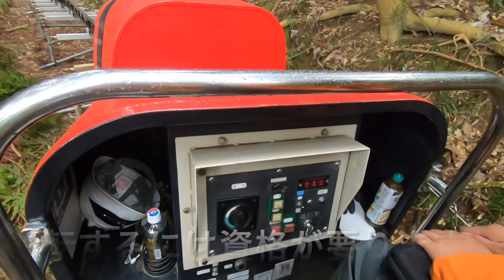【田副電設】ラインマンの通勤風景です。山間部での作業が多いのですが最近はモノレールが設置してある為、現場までの通勤が本当に楽になりました。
通勤用モノレールから重量物を運ぶモノレールまで色々な機種・メーカーがあります。疲れる事なく現場へ行けるのでその後の作業がはかどります。